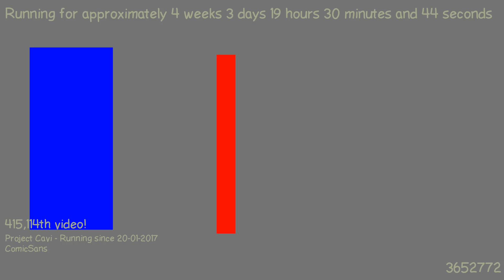1487698501 - Webdriver Cavi - F_0